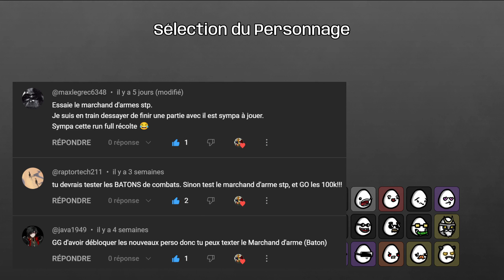CE PERSONNAGE EST HORRIBLE ! (Marchand d'armes Difficulté Max) (Brotato #50)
Brotato Survivor [FR]
Episode 50: Je perds mes armes à toutes les vagues et c'est horrible !